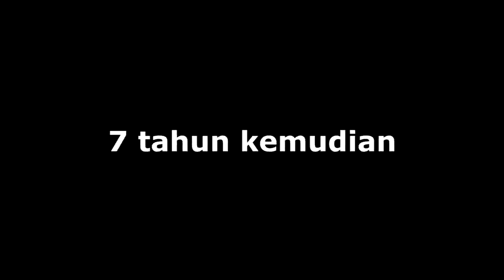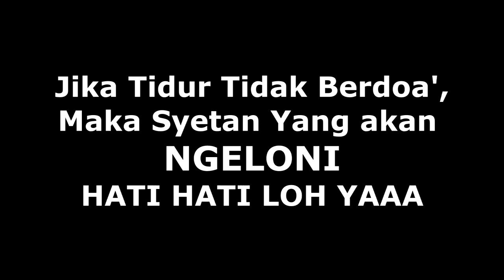Setan Kelon saat Tidurmu PKCG